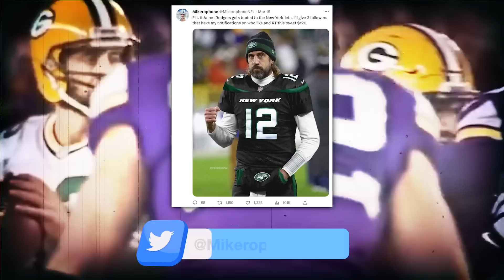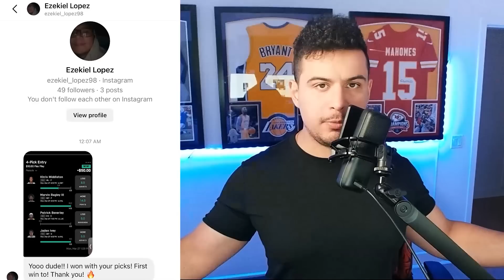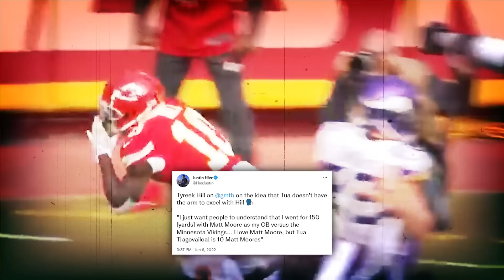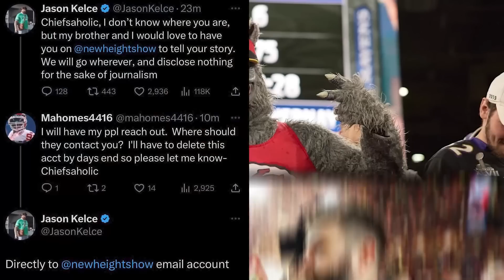The End of Tyreek Hill